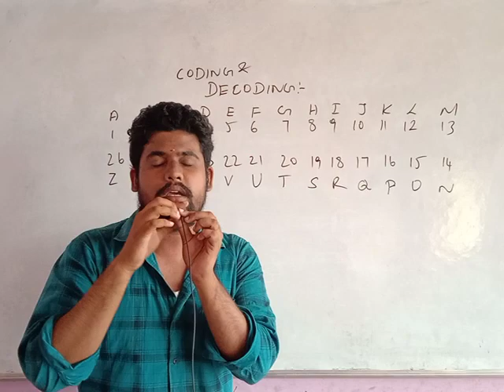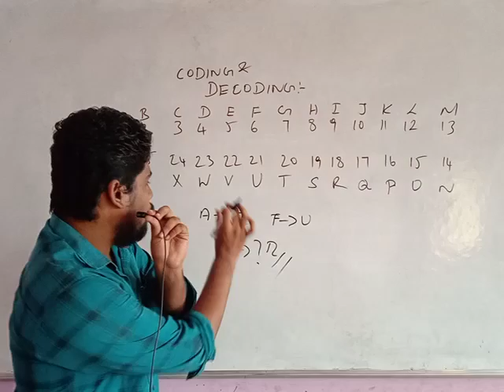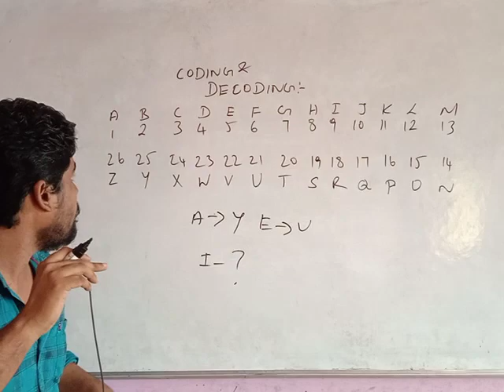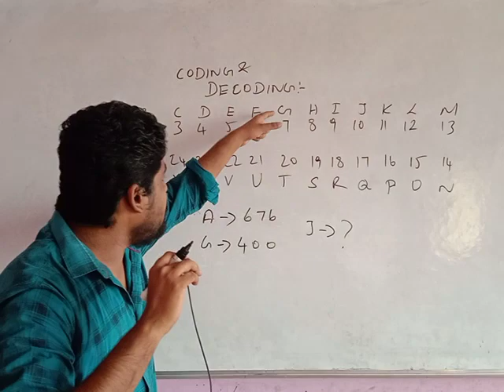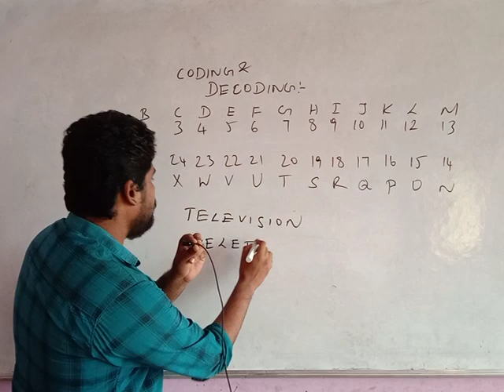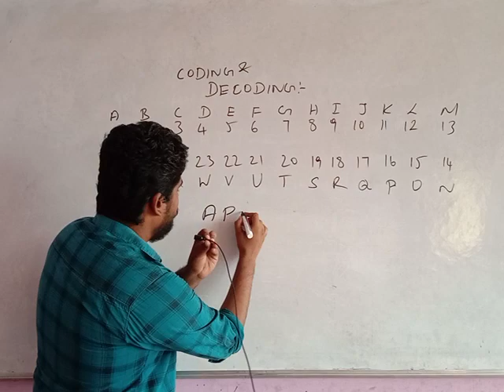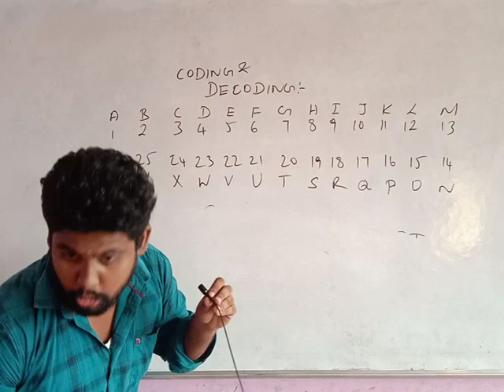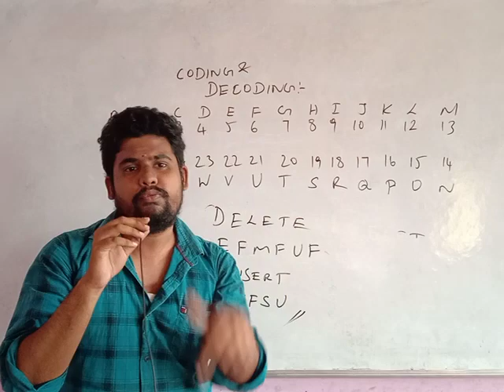CODING & DECODING | Shortcuts | TNUSRB | Tnusrb pc notification | Tnpsc group 2 prelims result